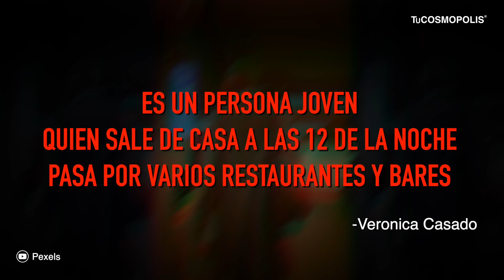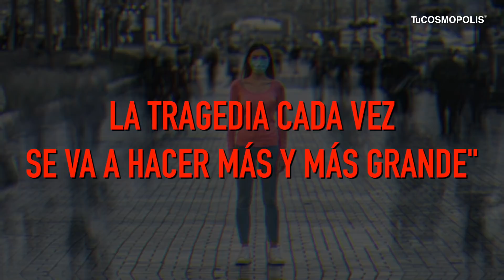ALERTA por EL HIPERCONTAGIADOR